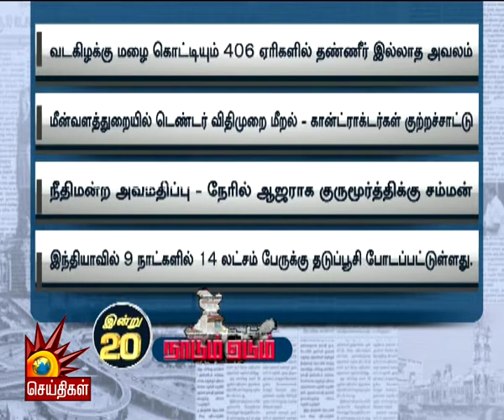22 மக்கள் கிராம சபைக்கூட்டங்கள்.. 1.25 கோடி பேர் முழங்கிய ‘அதிமுகவை நிராகரிப்போம்’ | நாடும் ஏடும்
22 மக்கள் கிராம சபைக்கூட்டங்கள்.. 1.25 கோடி பேர் முழங்கிய  ‘அதிமுகவை நிராகரிப்போம்’ | நாடும் ஏடும்